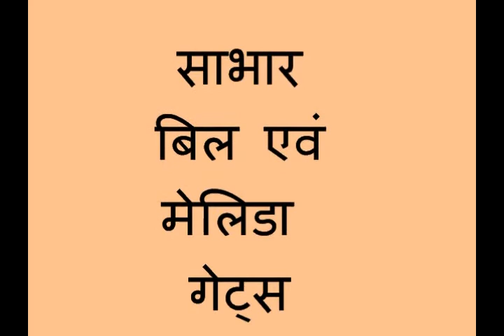Cultivation of Ladyfinger